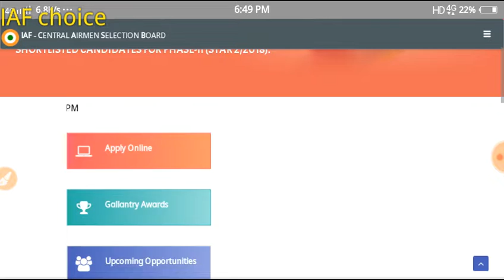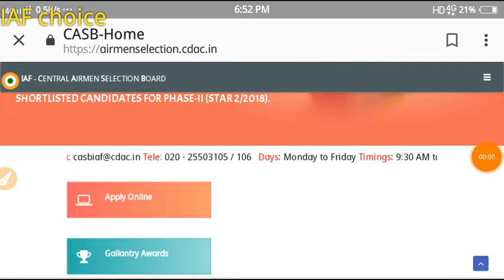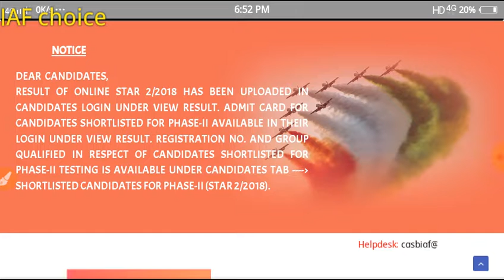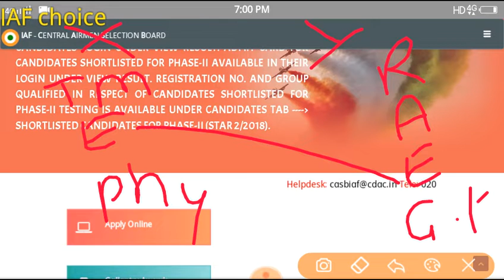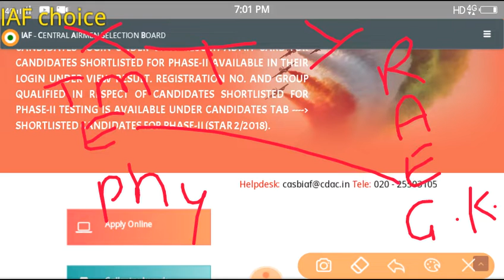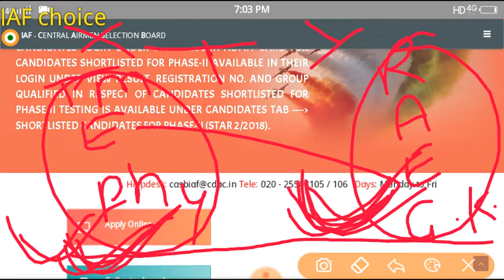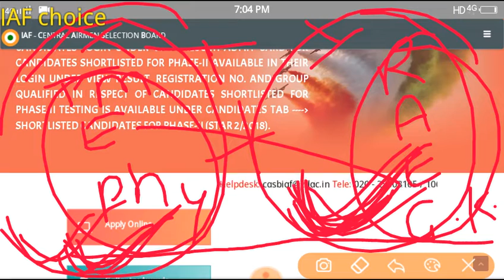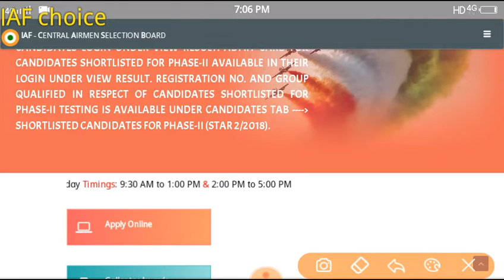You are sure about to join defense service ./ are you medically fit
Hi friends
I am going to learn all IP address about selection process for Indian Air Force and if You have any questions And any problems